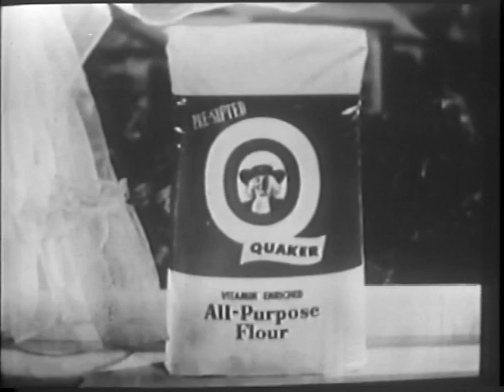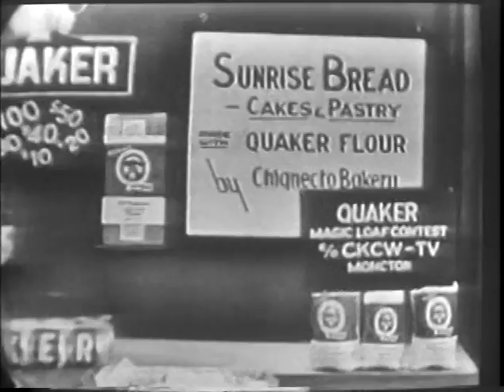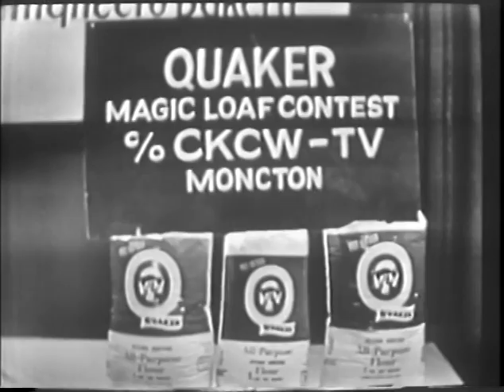Bunkhouse Boys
The Bunkhouse Boys were a popular country and western act from Moncton, New Brunswick.

Apparently, at some point, Quaker Oats wanted to know why they were selling so much flour in Moncton, New Brunswick, so they sent a crew down from near Toronto to record the show so that the company's marketing dep't could see what was happening.  This is the recording that they made.

Apologies for the poor quality of the digitization, as well as certain missing parts.